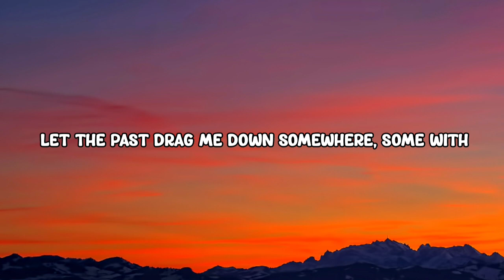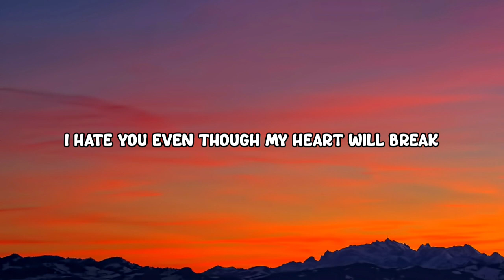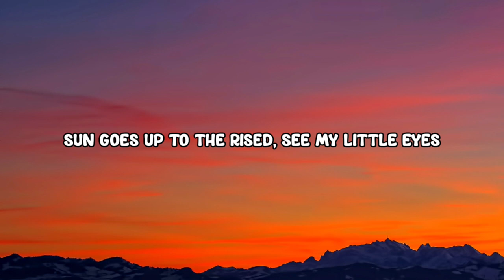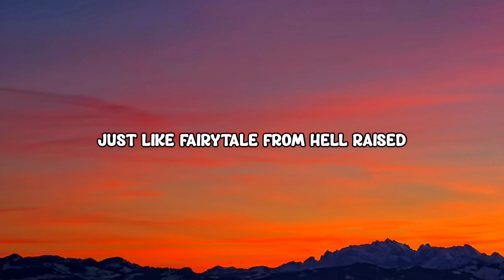Semih Mohammed - Fairy tale from hell (Lyrics)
Lyrics:

V1

Silent words, is so loud with empty feelings
Tell myself em alright, staring ceiling
Let the past drag me down,
Somewhere, some with,
Build a house of sand, watch til it breaks
Just like we pretend we aren't fakes
i hate you even though my heart will break

Drop :

Broken smile broken heart
ocean in my eyes
You would dry all of the tears that i cried?
Is kinda rainy night pain walking by my side
I'm addicted to the pian and addicted of this life

V 3

saddest feel i had, since i was 8.
some trauma I've faced, you can't be relate, sun goes up to the rised, see my little eyes, that had peace inside, just like fairytale from hell raised